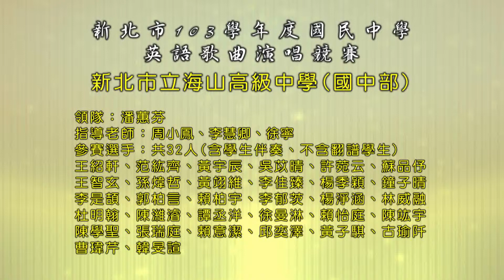103海山高級中學-國中-Memorable Golden Odies